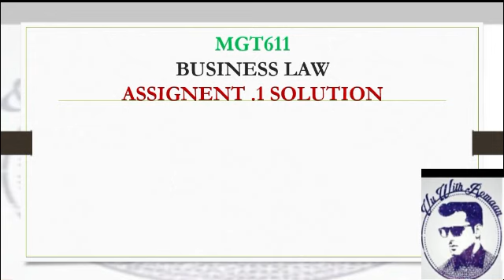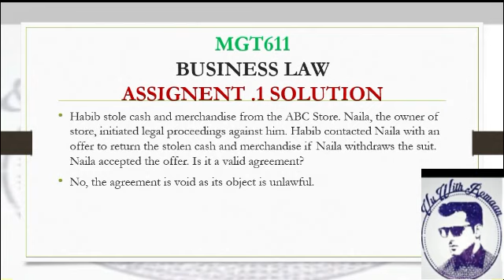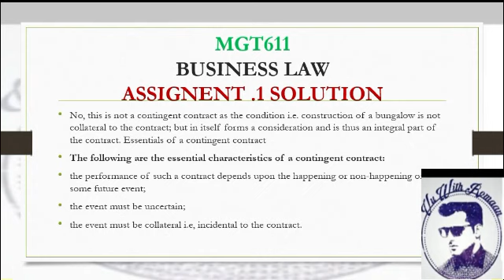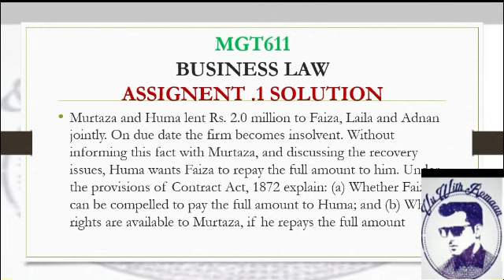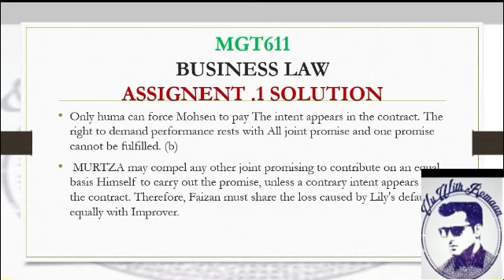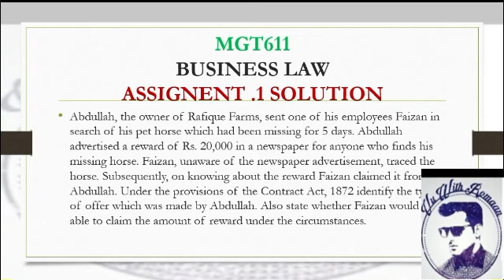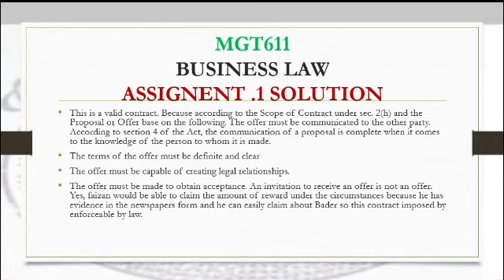MGT611-BUSINESS LAW - ASSIGNMENT SOLUTION SPRING 2021//VU ASSIGNMENT SOLUTION 2021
for all my students ,
Macroeconomics ECO 403--GDB SOLUTION SPRING 2021//VU GDB SOLUTIONS //
this channel provides all Accounting and finance and FPSC PPSC NTS CTS PTS  lecture and solve MCQS with logical reasoning  .so it is very important all subject and it is very beneficial in future ,so don’t take  easy . I will  provide lecture in Urdu in easy way for student so dont worry about this subject if u have any problem then you ask me any time . i will explain better way and all students better feel good. I also discuss past paper of ACCOUNTANT  and sinor Auditor  solution available in this channel. In future you have gain and take benefit this channel.

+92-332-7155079